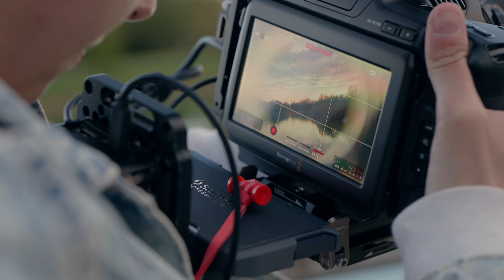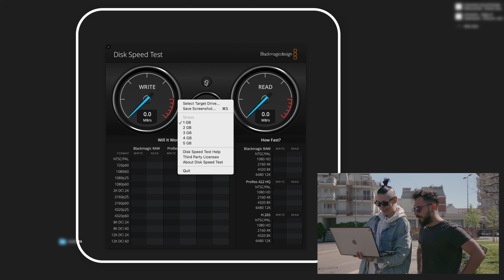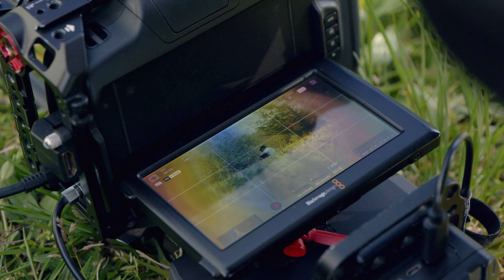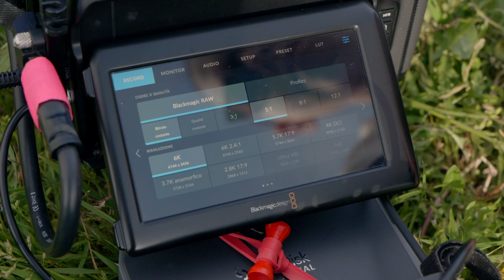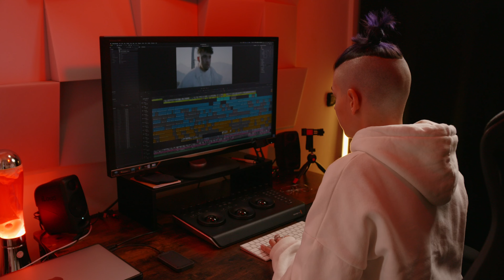La CASSAFORTE per i miei LAVORI come VIDEOMAKER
31 Dicembre 2014. Ancora me lo ricordo come fosse ieri. Il capodanno più brutto della mia vita.
La sera in cui ho perso TUTTI e dico TUTTI… i miei file… per colpa di un hard disk.

In questi 31 anni di vita mi sono passati sotto mano un’infinità di dischi, a partire dai vecchissimi floppy, passando ai CD, poi le SD, gli HD meccanici, fino alle SSD di ultimissima generazione… e c’è una cosa che ho capito alla fine: che non DEVO mai risparmiare sulla qualità dei supporti di archiviazione che utilizzo.

E a tal proposito oggi voglio parlarvi delle SSD di SanDisk Professional che ho inserito ultimamente nel mio workflow lavorativo.

Riprese: Lina D'Alessandro
Montaggio: Dalilù

Devi aprire la Partita IVA?
Scopri Fiscozen con una consulenza gratuita e risparmia 50€ sul piano!

      Usa il codice DALILU-YT per il 35% di sconto su tutte le LUT

💶 Se vuoi supportarmi, ACQUISTA SU AMAZON partendo da questo

🎥 TUTTA LA MIA ATTREZZATURA
💻 I MIEI PLUGIN per Final Cut Pro X e DaVinci Resolve

📌 CAPITOLI 📌
00:00 Introduzione
00:10 Benvenuti raga
00:24 Non lo dimenticherò mai
01:13 Di cosa parliamo oggi
01:47 I supporti di archiviazione che uso
02:25 Le nuove SSD di SanDisk Professional
02:48 Il PRO-G40
04:53 È resistente? Proviamo a passarci sopra con un'auto
07:48 Il PRO-BLADE Transport e PRO-BLADE Mag
09:57 Considerazioni finali
10:32 Vi aspetto nel prossimo video